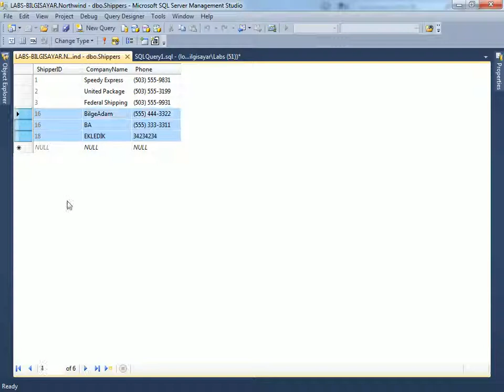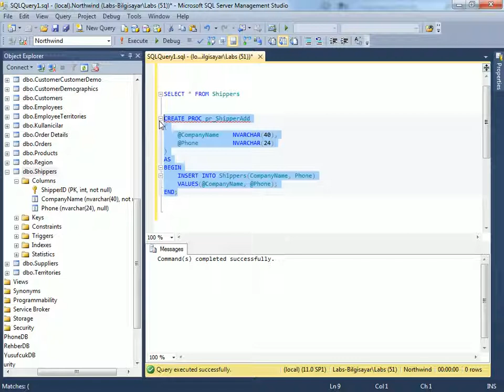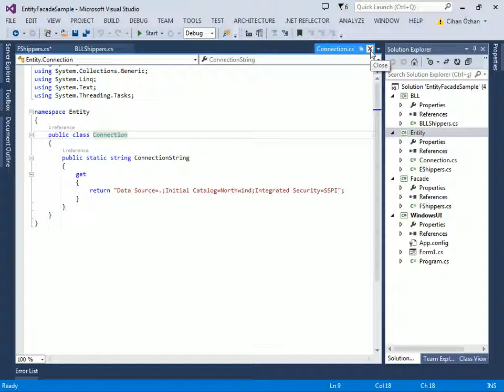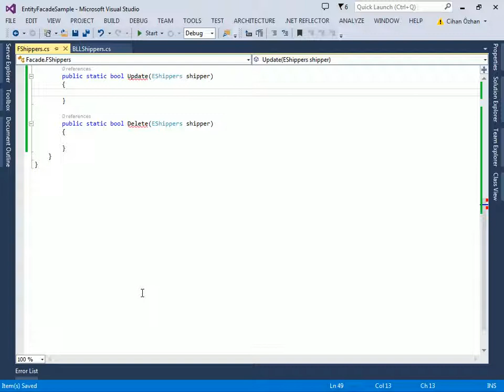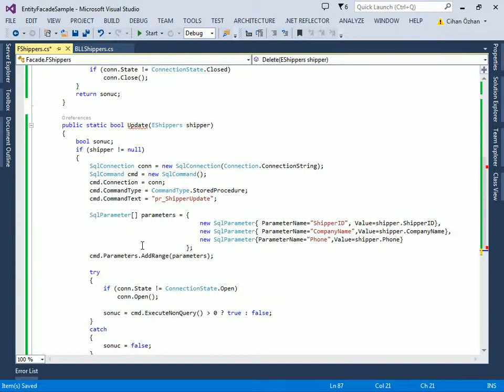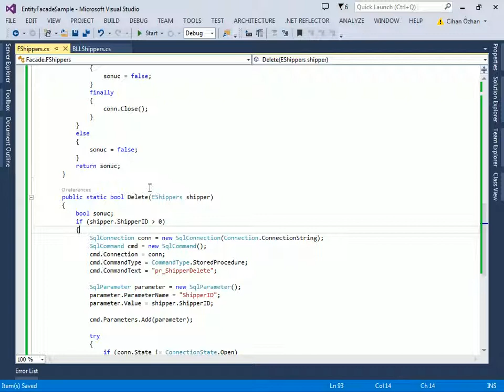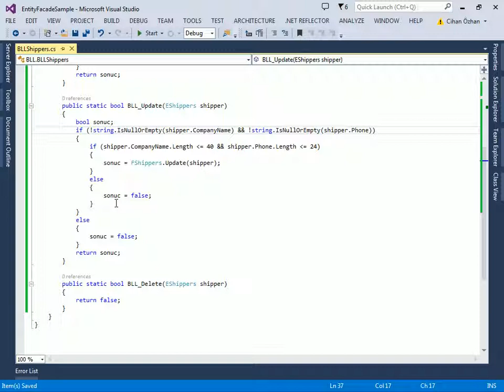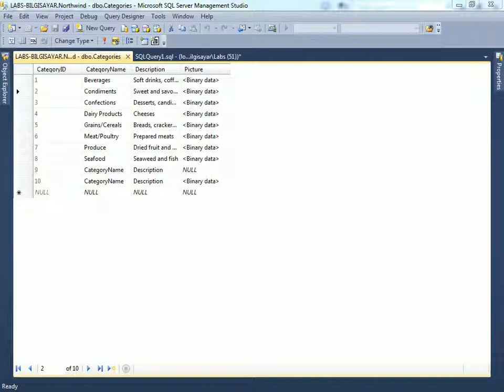ADO.NET Connected - Entity/Facade ile N-Katmanlı Uygulama Geliştirme